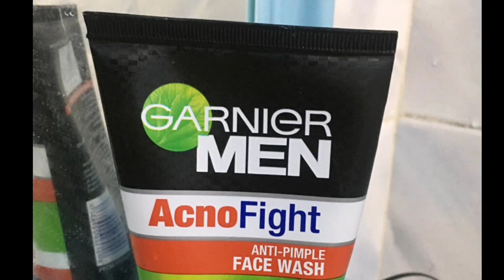Garnier Mens face wash review in hindi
Garnier Men Acno fight face Wash Review in hindi | garnier face wash |

garnier men acno fight face wash review
garnier men acno fight anti pimple face wash

DISCLAMIER:
1976,
criticism,
Comments, News reporting, Teaching, Scholarship, Education
and Research.